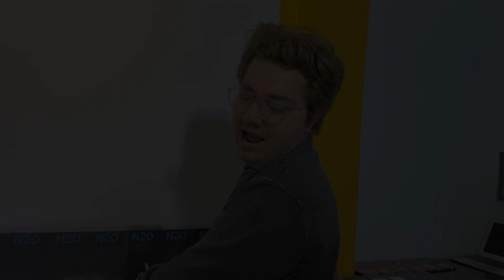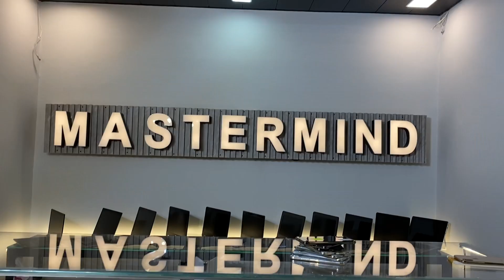Cheapest iPhone Market in Delhi | Second Hand Mobile | iPhone Sale | iPhone12 , iPhone11 best deals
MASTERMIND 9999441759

________________-WARNING-_______________